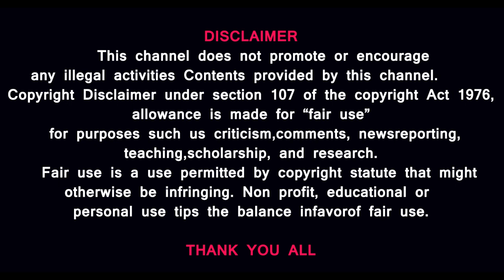Chidambaram Temple Brahmin Racism|பார்ப்பன பூனைக்கு மணி கட்டுவது எப்போது?Interview பழ.ராஜேந்திரன்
தமிழ்தேசிய பேரியக்கம் பழ ராஜேந்திரன் அதிரடி பேச்சு - இந்து மக்களை புறக்கணிக்கும் பார்ப்பனீயம்...பிராமணனை  நாட்டை விட்டு   வெளியேற்றபடுவது எப்போது?

MUSIC CREDITS
YouTube library